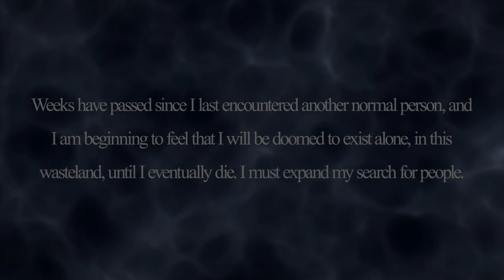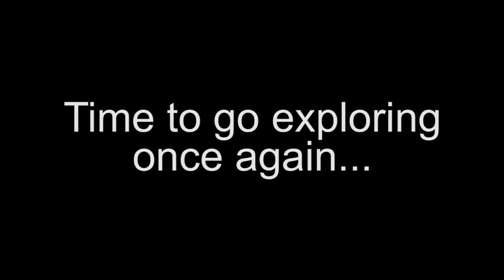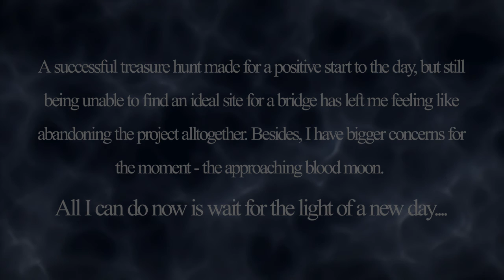Story Mode - 7 Days To Die - Day 28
Edited game play footage from day 28 of 7 Days To Die.